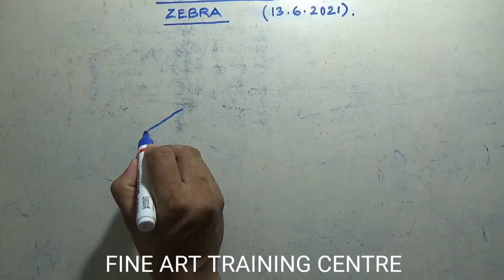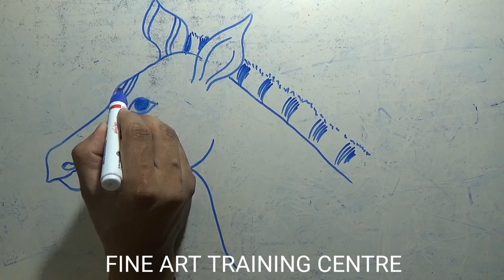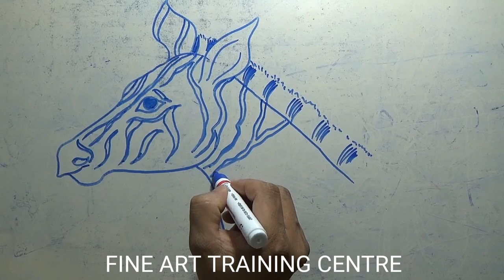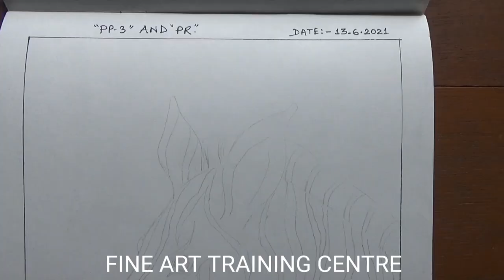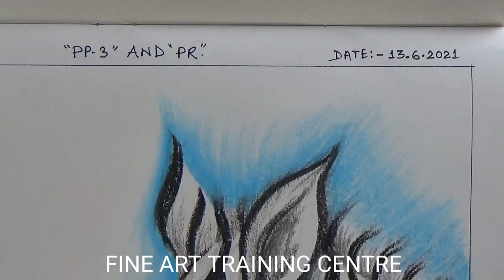How to Draw a Zebra Face // PP-3 & PR // Art Class...13-06-2021